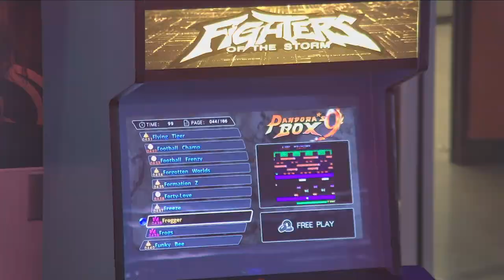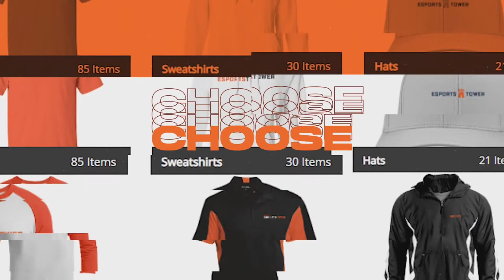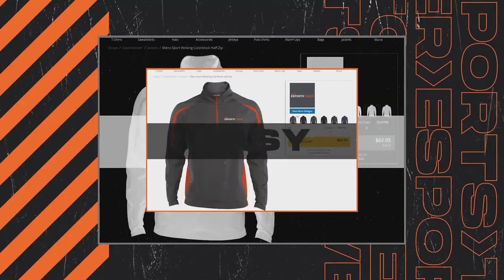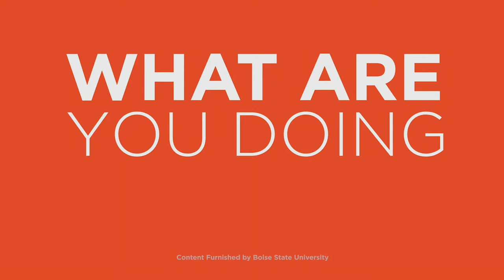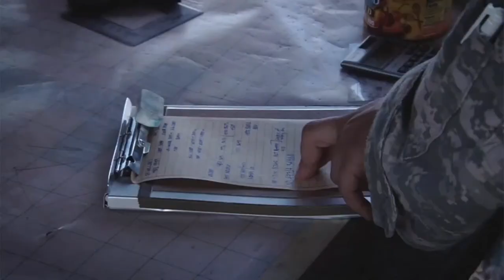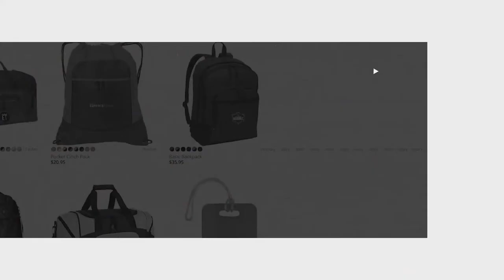[MDN] PlayVS Playoffs vs Clarke University